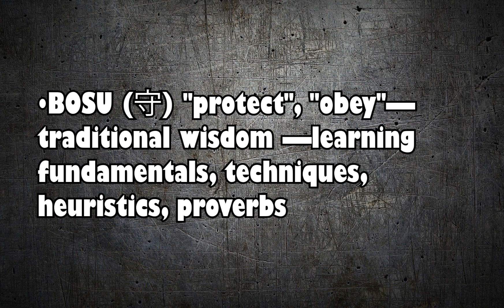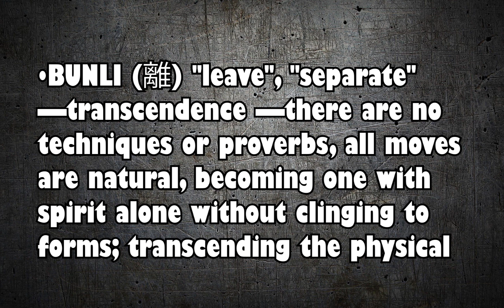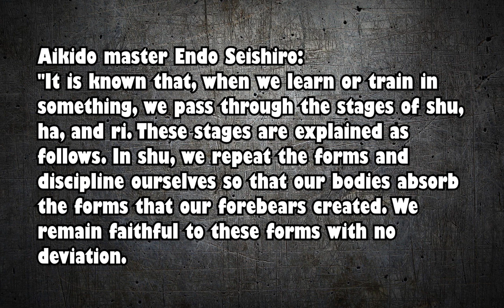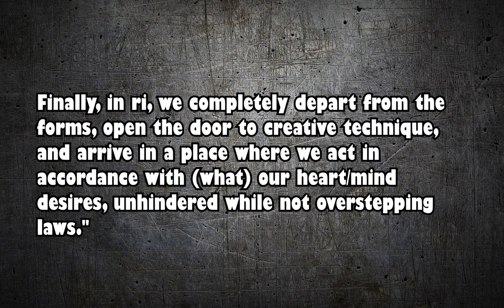BUNHAE JOURNEY episode 6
Having a strong root will help create a good solid base to branch out and explore other ways and methods of practice.

The concept of SHUHARI or BOSU PA BUNLI (in Korean) illustrates this principle.

For the last number of years, I've been on a search to find the practical application of Traditional Martial Arts forms... My upbringing in Tang Soo Do, and the dissection of the core material (Bunkai/Bunhae) has been a springboard to understanding my current system of Pilsung Moo Do.

BUNHAE is Korean meaning to dissect, break apart and analyze.  The more common term is Bunkai in Japanese.
The study of Bunhae is paramount to fully understanding and learning to apply the movements found in traditional martial arts.

This series is a journey of discovery as we try to unlock practical application for the movements found in the Traditional Martial Arts for the purpose of self-protection.

Michael Celona is a currently a 6th Degree Black Belt and Master Instructor. Founder of Revolution Martial Arts Institute (RMAI) in Swarthmore, PA.

The style practiced at RMAI is known as Pilsung Moo Do is a modern martial art which draws its influence mainly from it's root styles of Tang Soo Do and Taekwondo, but also incorporates joint locking, throwing, and grappling from Hapkido and Brazilian Jiu-Jitsu.

Pilsung Moo Do is roughly translated in Korean as "The Martial Art/Way of Certain Victory"

Master Celona also currently holds the rank of Blue Belt in BJJ